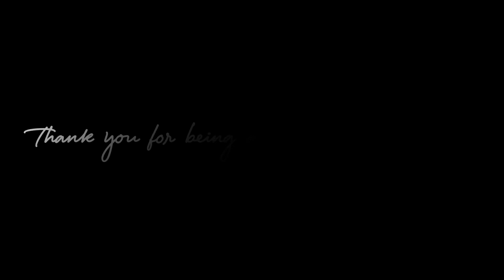Rewind 2021 | Memories of RV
Song
EK ZINDAGI LYRICALSUR
Kobalt Music Publishing, UNIAO BRASILEIRA DE EDITORAS DE MUSICA - UBEM, LatinAutor - SonyATV, LatinAutorPerf, LatinAutor, and 3 music rights societies